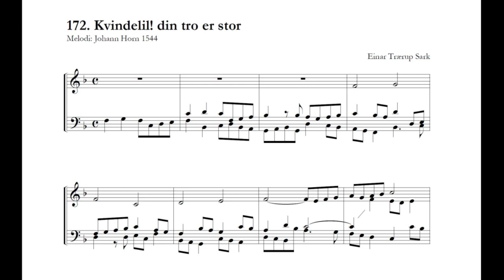Einar Trærup Sark: Kvindelil! din tro er stor - orgelkoral